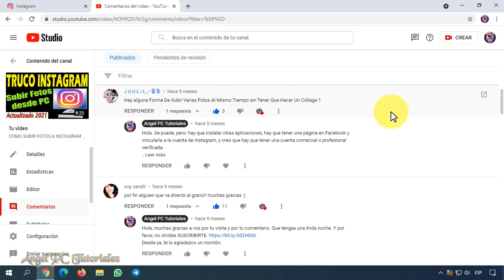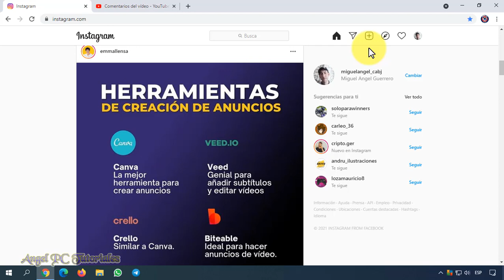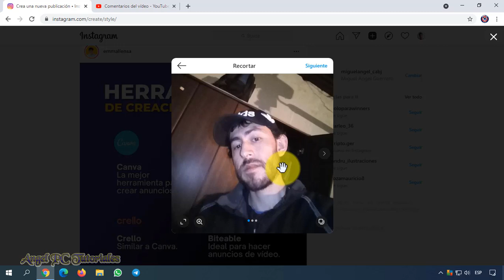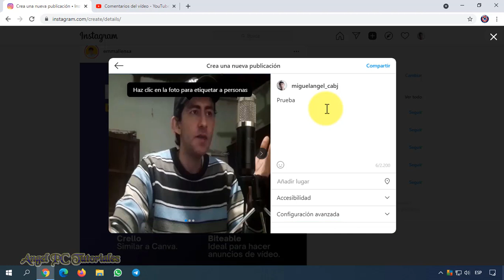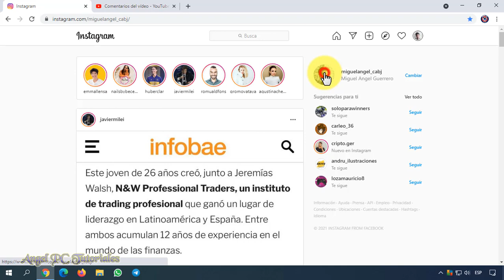COMO SUBIR VARIAS FOTOS A INSTAGRAM DESDE PC 🤳🏻 Sin Instalar Nada 📸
Cómo subir varias fotos a instagram desde pc: computadora o laptop. Publicar todas las fotos o imágenes que quieras en tu perfil de Instagram desde tu ordenador. Ahora ya es posible hacer publicaciones en Instagram desde la PC sin instalar programas y sin trucos. Lo único que tienes que hacer es ver este video tutorial de principio a fin, ya que explico cosas muy importantes a lo largo del video.

💚💛🧡 MEJORA TUS FOTOS SIN PHOTOSHOP, Fácil y Gratis. 😱 Quita Manchas, Granos, Cicatrices, etc. de tus Fotos:

💥Pronto estaré subiendo más videos para aprender a: CÓMO USAR INSTAGRAM DESDE PC.💥

🧡💛💚 Tampoco olvides COMPARTIR EL VIDEO, y COMENTAR si te gustó. Y si no te gustó, también comenta.